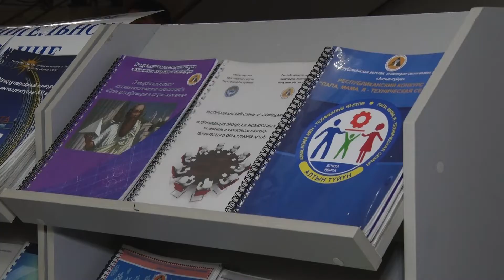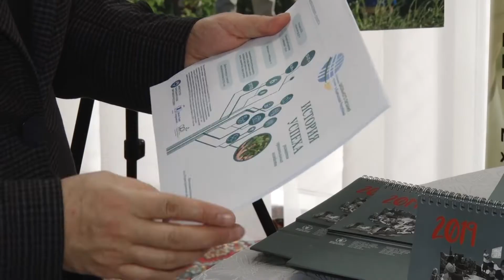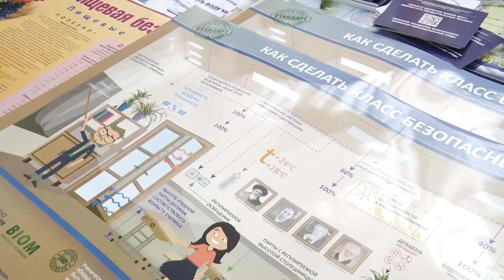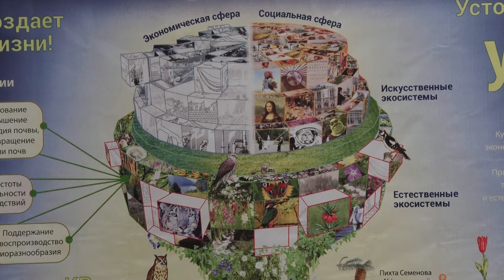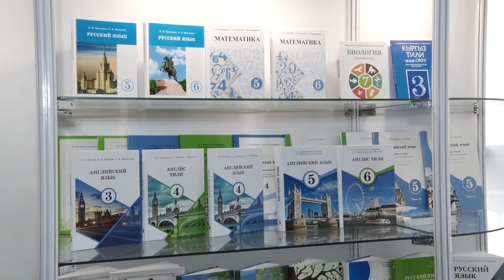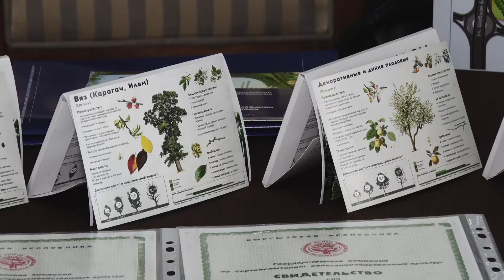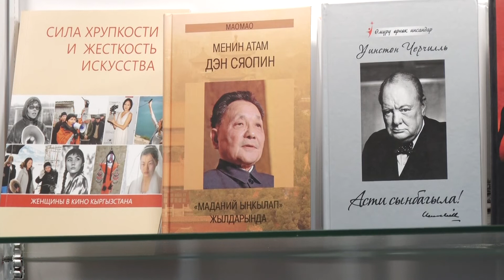Специальный репортаж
Министерство образования и науки КР презентовало ориентиры развития образования Кыргызской Республики на ближайшие годы.
На образовательном мероприятии были презентованы основные проекты, которые сегодня реализует МОН, а также ориентиры развития системы Кыргызстана в целом.

На мероприятии с участием заведующих районных и городских отделов образования, экспертов, представителей международных и неправительственных организаций, учителей представили дорожную карту подготовки к PISA.

Также внимание было уделено Дорожной карте  по реализации Концепции цифровой трансформации “Цифровой Кыргызстан 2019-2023” и подготовке специалистов для рынка труда.

Министр образования и науки Гульмира Кудайбердиева наградила участников и победителей международных олимпиад, учителей, которые подготовили учащихся, и тренеров команд, представлявших Кыргызстан на международных олимпиадах, памятными подарками.

Также памятные подарки, благодарственные письма и сертификаты на отдых в пансионате ведомства получили победители областных конкурсов «Учитель года».

Директорам школ, лучше всех показавших себя по программе оптимизации школьного питания, вручили ноутбуки.